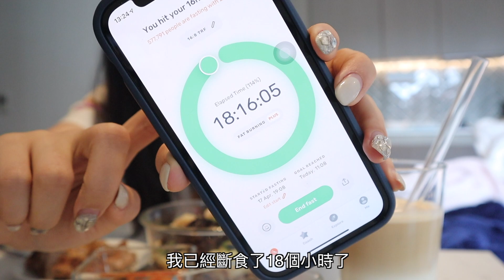[英國留學] IKEA開箱！超好吃韓式炸醬麵、氣炸鹹豬肉、天氣超好的一天☀️｜Puffy in London 14｜DearPuffyShen